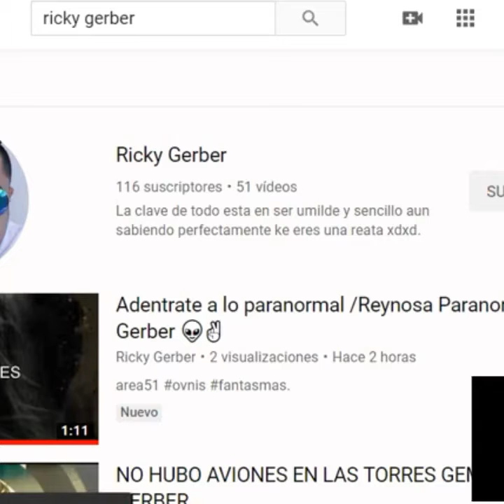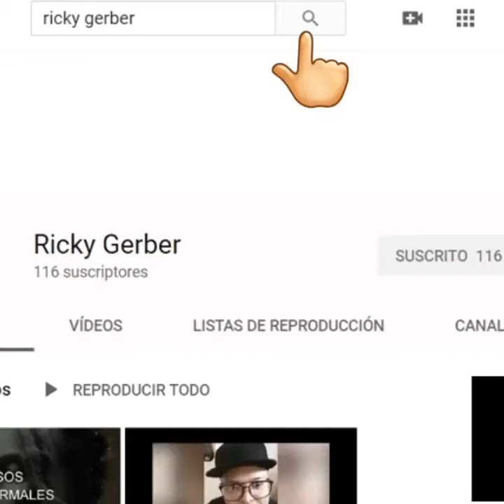portillo vs inglaterra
liga cataluña reynosa tamaulipas
ricky gerber producciones
reynosa paranormal ricky gerber